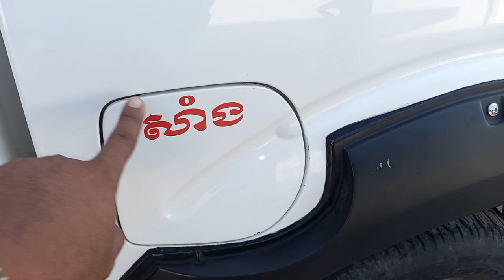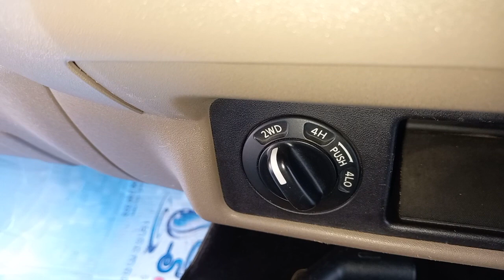ឡានលក់05ប៉ុង2តម្លៃ12×××$ 095757475 0977854333